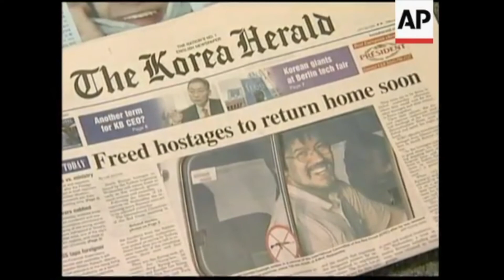South Korean Missionaries kidnapped in Afghanistan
Today we are going to look in to the kidnapping of 23 South Korean Missionaries in Afghanistan which saw the death of 2 missionaries and created an international diplomatic storm between the Taliban and South Korea.

We will explore South Korea's involvement in Afghanistan, why the missionaries where kidnapped, the conditions they where in, why they released and the outcome of their imprisonment.

Also explore the Afghanistan serial killers, missing persons and murder victims playlist as we will have plenty more cases coming up that took place in Afghanistan

Media footage is copyright Korean Broadcasting System, Associated Press and Al Jazeera.